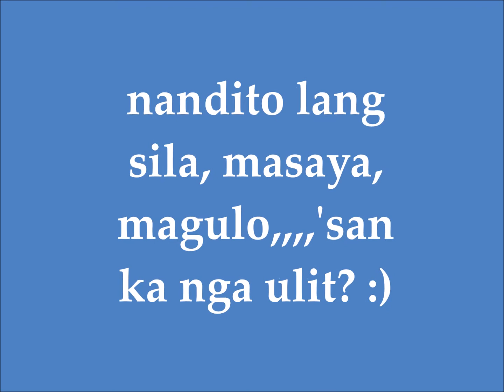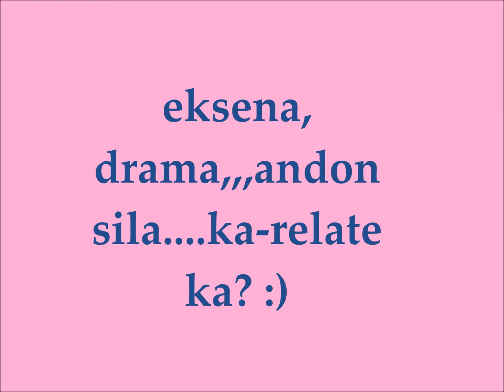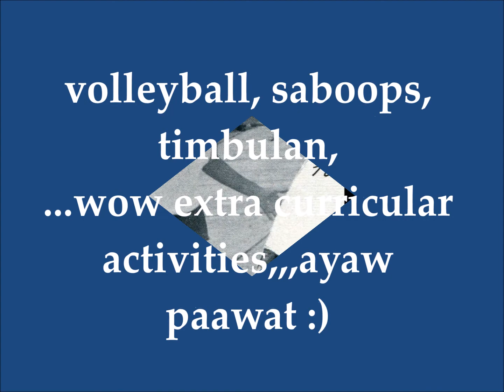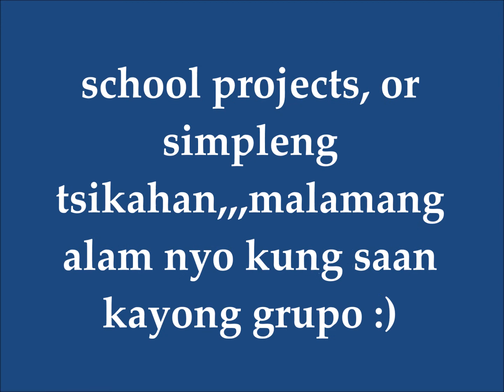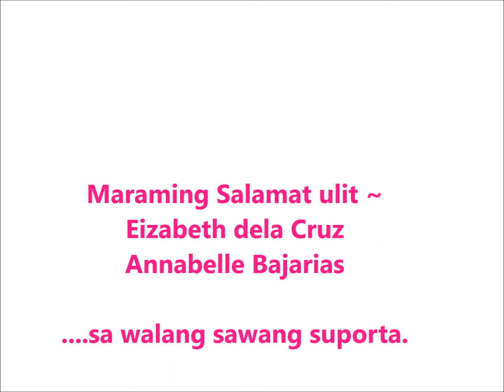Senti-Senti Lang Pag May Time :=)